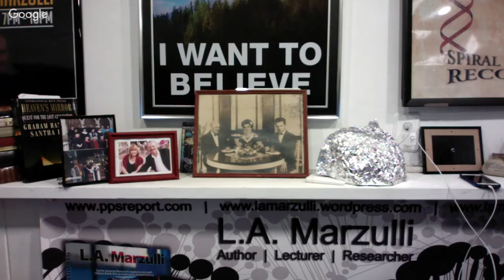There were Giants in Those Days - LAMarzulli - #2018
𝗦𝗵𝗮𝗿𝗲𝗱 𝗼𝗻 𝗝𝗮𝗻𝘂𝗮𝗿𝘆 𝟭𝟮𝘁𝗵, 𝟮𝟬𝟭𝟴
'Me and LA are going to talk about Giants, and the D N A evidence he is getting ready to finally reveal on the extensive work hes done with BRIAN FOERSTER in Peru. This is going to be EPIC.